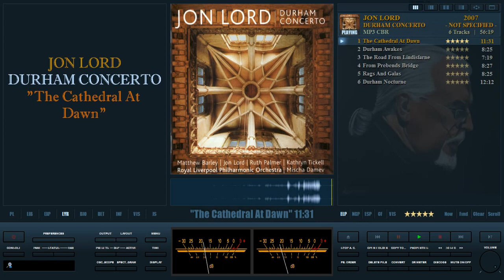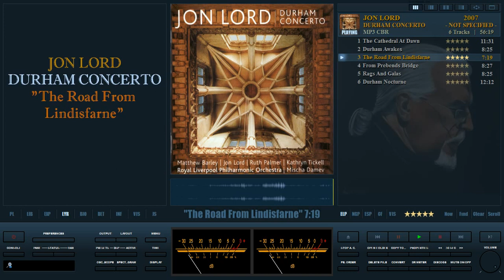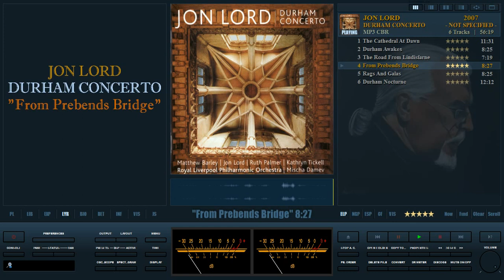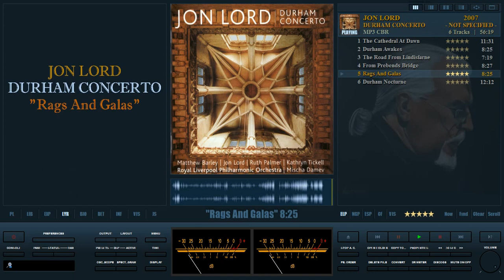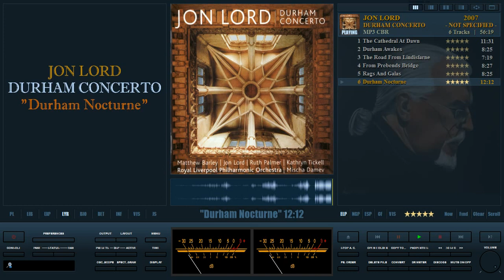Jon Lord - Durham Concerto. 2007